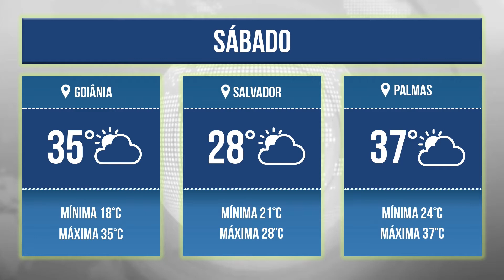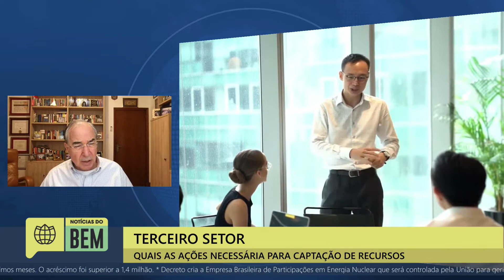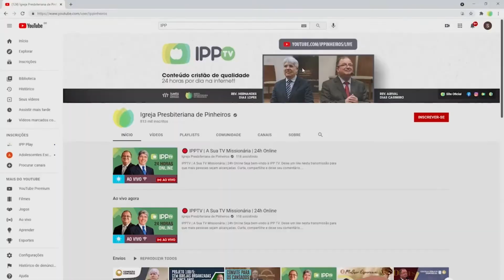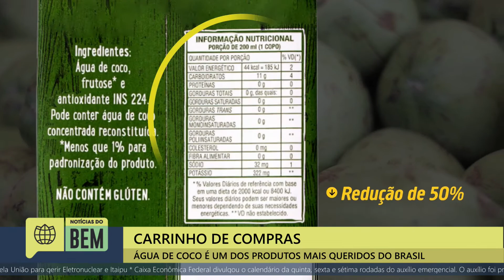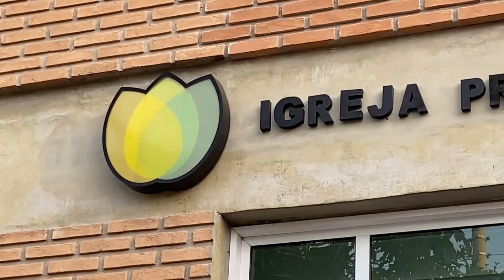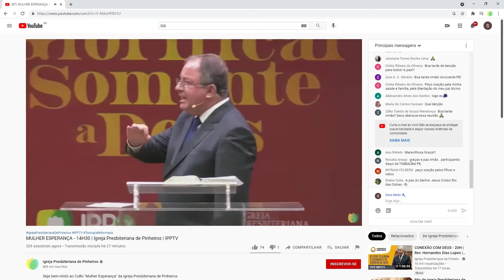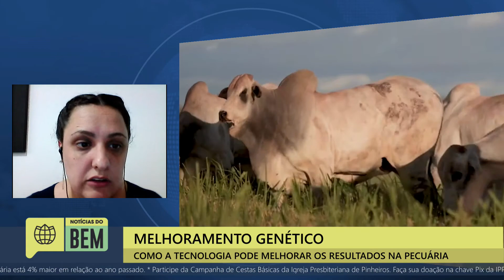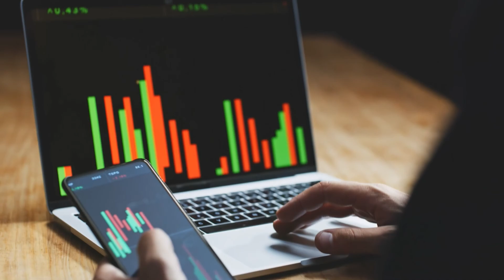Notícias do Bem 17/09/2021 | IPP TV | IPP Play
✅ Conheça a programação completa da IPP TV - sua web tv cristã 24h por dia:

Av. Doutura Ruth Cardoso, 6151, Pinheiros - São Paulo.